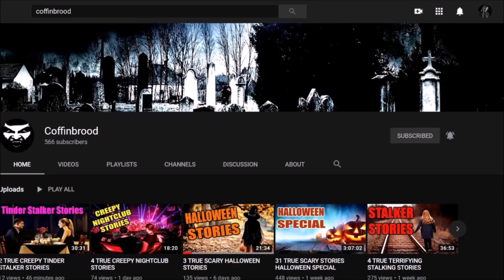3 True Scary Lets Not Meet | Scary Dating Stories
Welcome to Coffinbrood. Today's video is 3 True Scary Lets Not Meet | Scary Dating Stories. Join the Brood!!!

All music/video footage used is LICENSED footage and/or used with permission.

Connect with Coffinbrood Online!